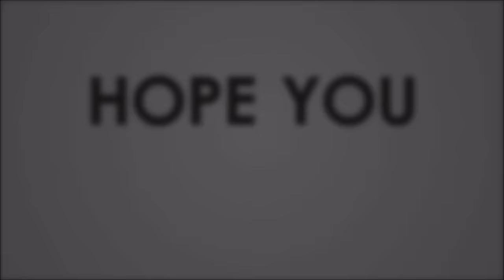BATS Crazy: Born to Kill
Featuring BATS Crazy (xXBATS_CrazyXx).